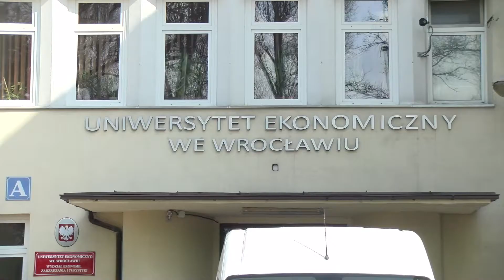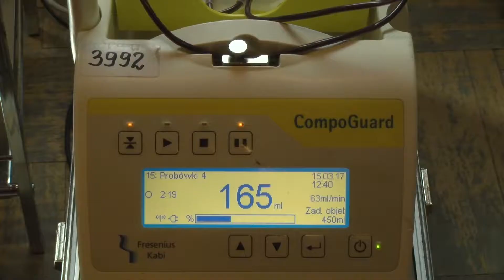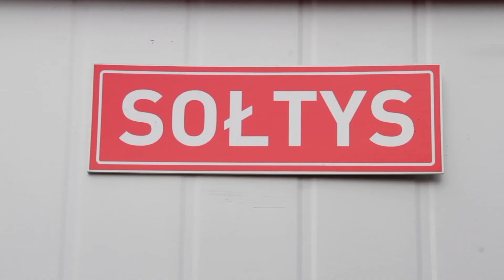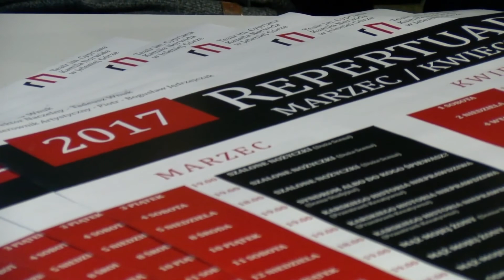Wydarzenia z dnia 15.03.2017 r.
Zapraszamy na środowe Wydarzenia, w których powiemy m.in. o: alarmie bombowym w Cieplicach, dotacjach na zabytki, najnowszej premierze w Teatrze Norwida czy nowym kierunku w popularnych Rzemiosłach.